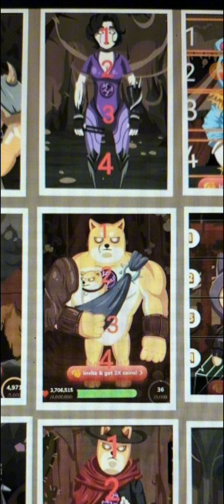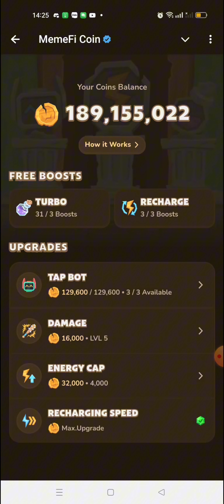GIẢI MÃ BÍ ẨN NHẬN NGAY 1 TRIỆU ĐIỂM TỪ DỰ ÁN MEMEFI NGÀY 10-9-2024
Video này em chia sẻ đến các anh chị mã bí ẩn của dự án MEMEFI ngày 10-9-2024.

crypto,
thắm crypto,
kiếm tiền crypto,
aidrop,